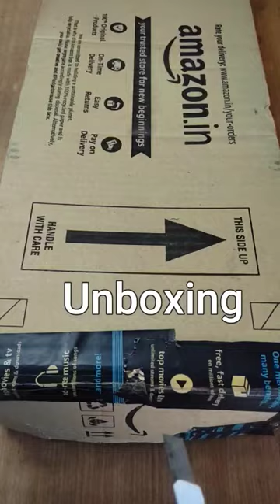Li-Ning G-force IGNITE 7🔥🏸 Unboxing